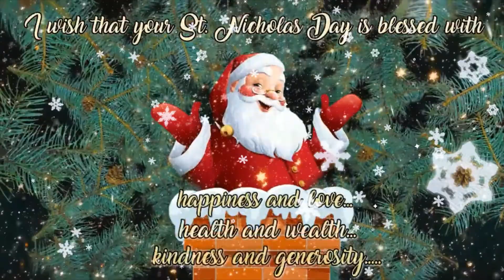La Mulți Ani tuturor celor care poartă numele Sfântului Nicolae! Wishing you Happy St. Nicholas Day!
La Mulți Ani tuturor celor care poartă numele Sfântului Nicolae!
Wishing you a Very Happy and blessed St. Nicholas Day!